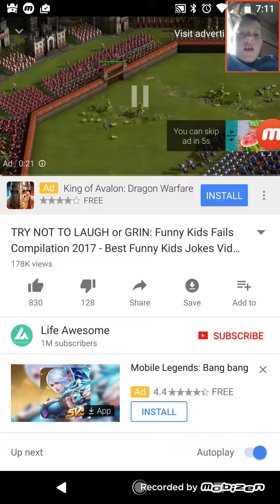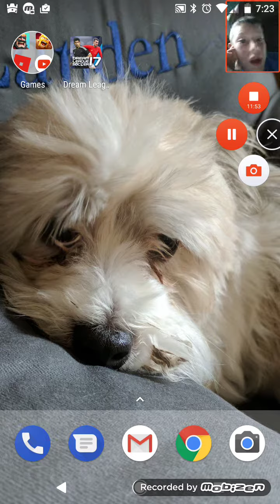Try not to laugh challenge reaction #1